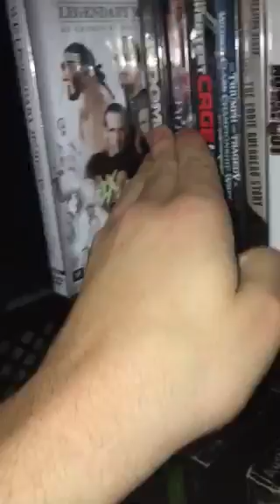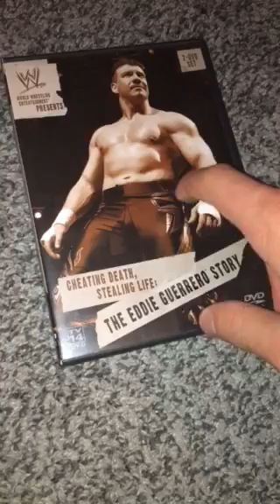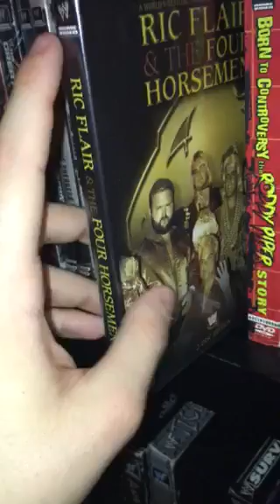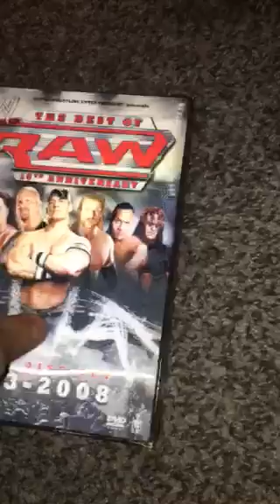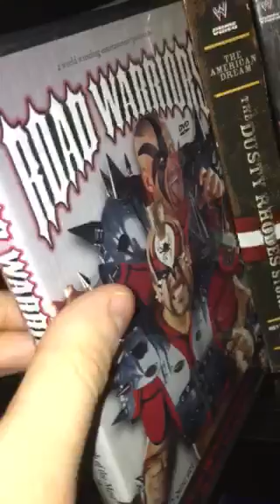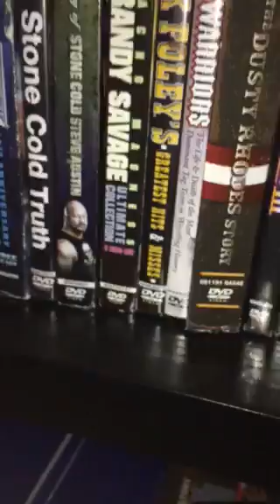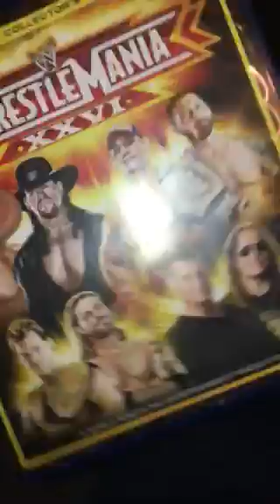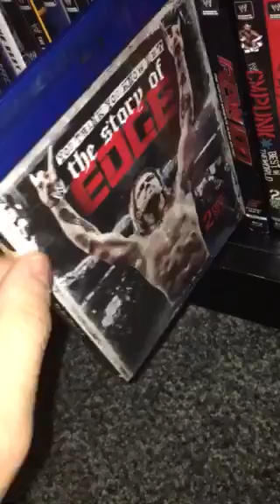Part 2 of my WWF/E DVD, Blu-Ray & VHS collection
Here’s part two. Sorry but I had to break it into 3 parts since the video was so long and sorry I skipped over the tlc vhs.